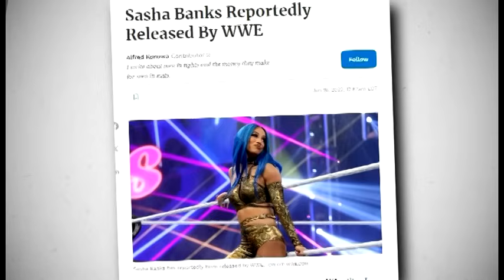Top 25 Best Wrestling Matches of 2023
2023 Brought us yet another tremendous year of professional wrestling and with the 365 day calendar counting down, I compiled a list of what I believe are the best of the year! This is Twitter's favorite closeted Benoit fan Tyler Sooplex, and this is my Top 25 Matches of 2023!

HONORABLE MENTIONS:
- Bryan Danielson vs Bandido (AEW Dynamite) (1/18)
- Kazuchika Okada vs Kaito Kiyomiya (NOAH Last Love (2/21)
- Asuka vs Bianca Belair (WWE Wrestlemania 39 Sunday) (4/2)
- Roman Reigns vs Cody Rhodes (WWE Wrestlemania 39 Sunday) (4/2)
- The Elite, Eddie Kingston, and Ishii vs BCC, Umino, & Takeshita (AEW x NJPW Forbidden Door) (6/25)
- Seth Rollins vs Finn Balor (WWE Summerslam) (8/5)
[ 1/4]
- Will Ospreay vs Yota Tsuji (NJPW Destruction in Kobe) (9/24)
- Carmelo Hayes vs Ilja Dragunov (WWE NXT No Mercy) (9/30) [#26]
- MJF vs Kenny Omega (AEW Collision) (10/28)

PRODUCED, DIRECTED, AND VOICED BY:
Tyler Sooplex

AEW/All Elite Wrestling
WWE/World Wrestling Entertainment
NJPW/New Japan Pro Wrestling/NJPW World
STARDOM/World Wonder Ring Stardom
ROH/Ring of Honor
GCW/Game Changer Wrestling
WEST COAST PRO
DDT Pro-Wrestling
JTO/Professional Wrestling Just Tap Out
Anthem Sports & Entertainment/Fight Network
NBC Universal/Peacock
WWE on FOX/FOX Sports
TV Asahi/JOEX-DTV (f those n-ggas)
Youku/Youku Tudou Inc